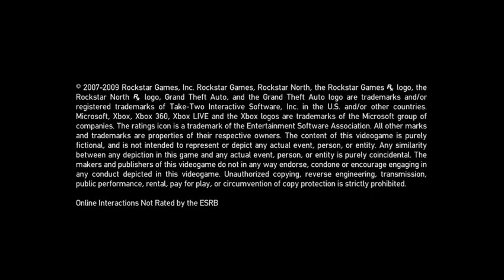chaos in liberty city